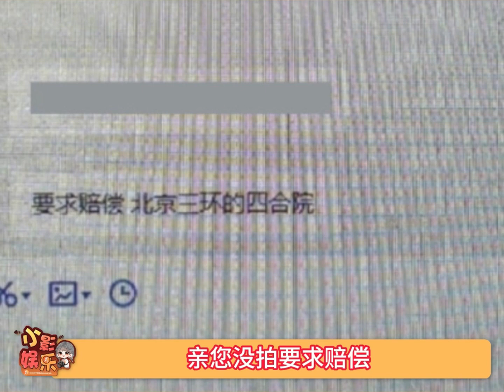有时候当客服也挺无助的，到底该不该陪顾客演戏呢